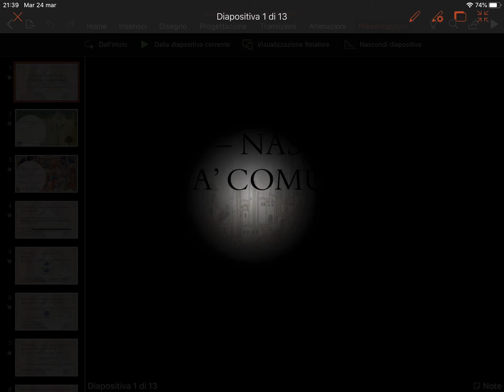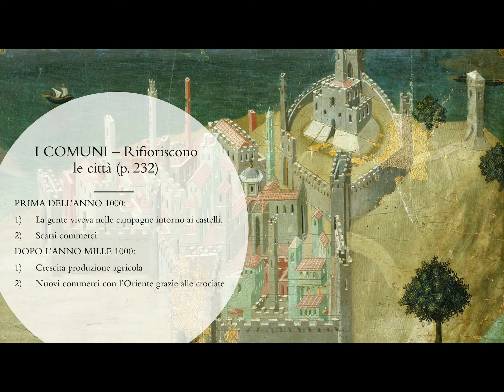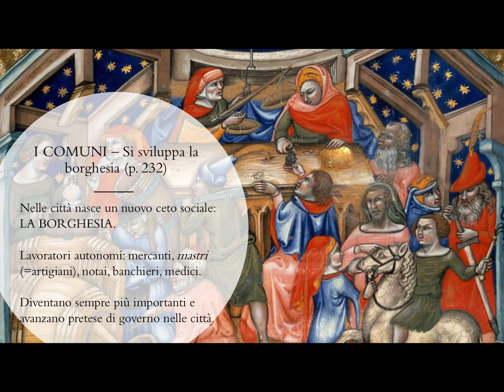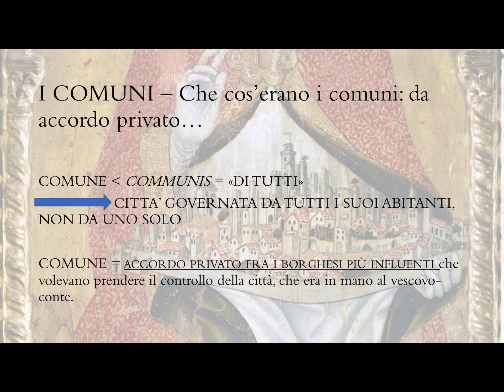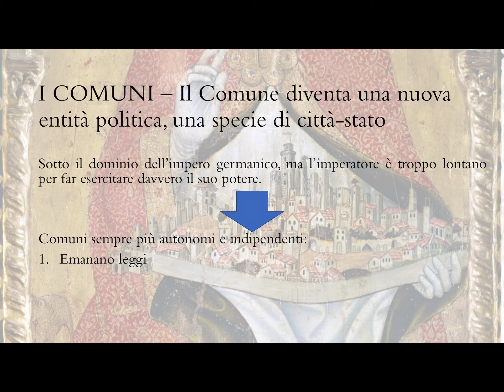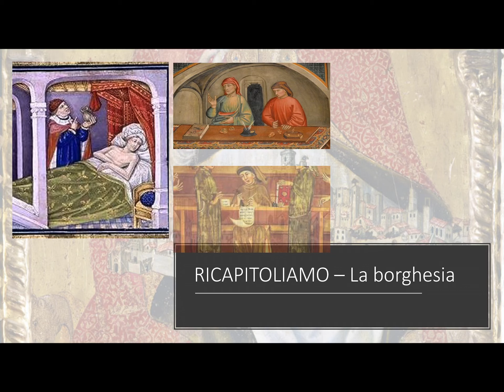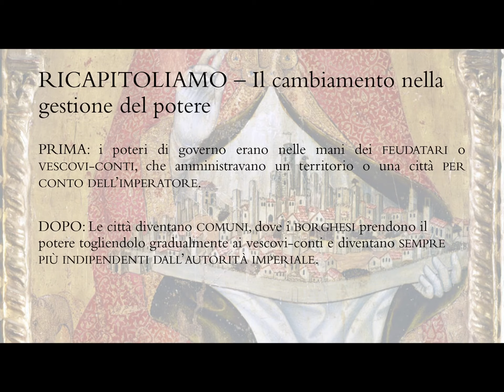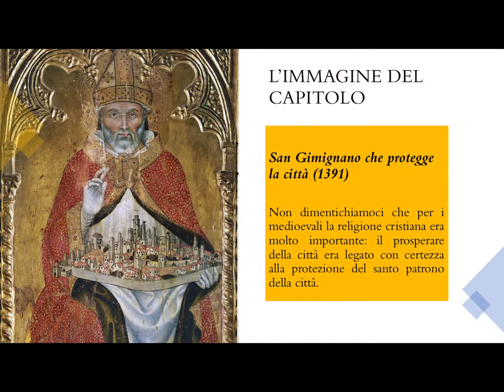Cap. 11.1 - I COMUNI